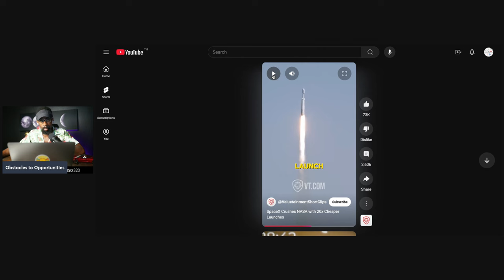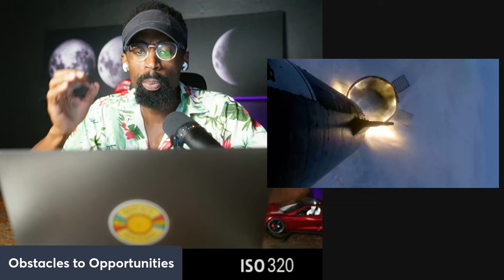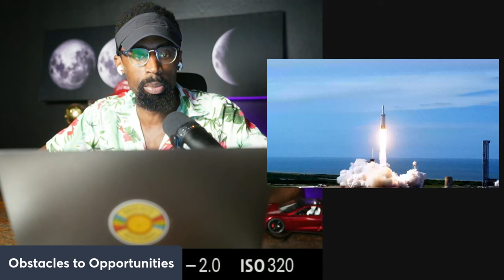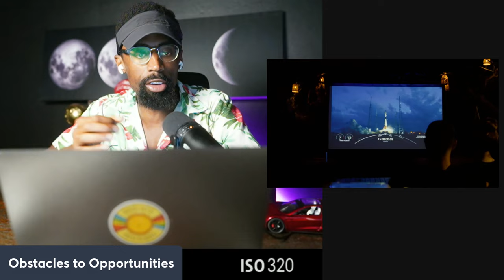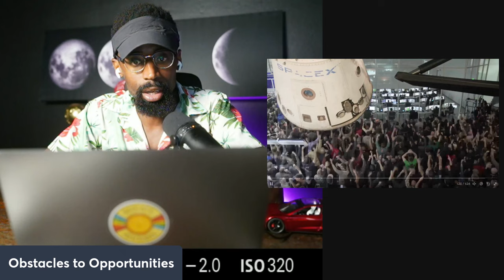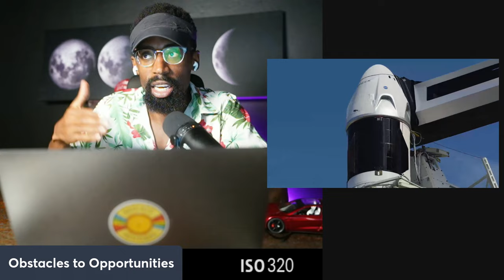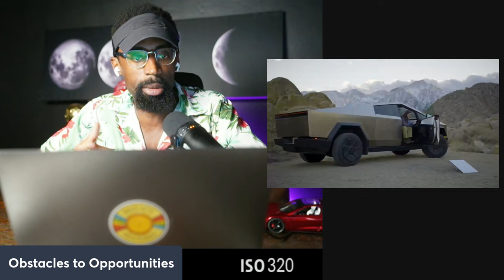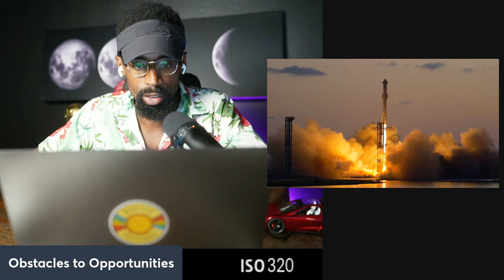Thank you for Elon Musk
EVERYONE HATES TESLA

Foreigners should consider the USA as an investment option for several compelling reasons. Here are some key factors:

1. Economic Stability and Growth
The U.S. is the largest economy globally, known for consistent growth and a strong GDP.
It offers a diversified economy, with thriving industries like technology, healthcare, energy, and finance.
2. Strong and Transparent Legal Framework
The U.S. has a well-established legal system that protects property rights and enforces contracts, fostering investor confidence.
Policies and regulations are relatively transparent and stable compared to many other countries.
3. Access to a Robust Financial Market
The U.S. stock market is the largest and most liquid in the world, providing access to a wide range of investment opportunities.
Major exchanges like NYSE and NASDAQ are home to leading global companies.
Sophisticated financial instruments, such as ETFs, REITs, and options, offer diverse strategies for both growth and income-focused investors.
4. Technological and Innovation Hub
The U.S. leads in innovation, housing top tech giants like Apple, Google, Microsoft, and Tesla.
Foreign investors gain exposure to cutting-edge technologies and trends driving global growth.
5. Real Estate Opportunities
The U.S. real estate market offers stability and growth potential, especially in commercial and residential properties.
Foreigners can invest in REITs or directly in properties in high-growth regions like Texas, Florida, or California.
6. Currency Stability
The U.S. dollar is the world’s reserve currency, providing a safe store of value during global uncertainties.
Investments in the U.S. help hedge against risks in less stable currencies.
7. High Returns Potential
Historically, U.S. equities and real estate have outperformed many other global markets over the long term.
Investment-friendly policies, including favorable tax treaties and incentives for foreign investors in certain sectors, further enhance returns.
8. Diversification Benefits
Investing in the U.S. helps foreigners diversify their portfolios geographically and reduce home-market risks.

Conclusion
For those seeking growth, stability, and diversification, the U.S. remains a premier destination for investments. Whether in equities, real estate, or innovative industries, the combination of economic power, legal protections, and market opportunities makes it an attractive choice.

Attention!